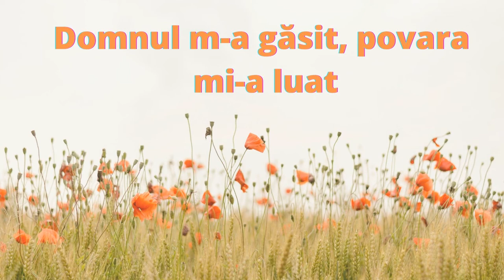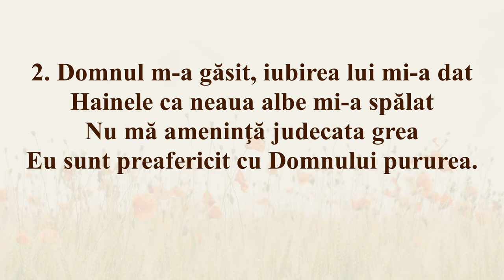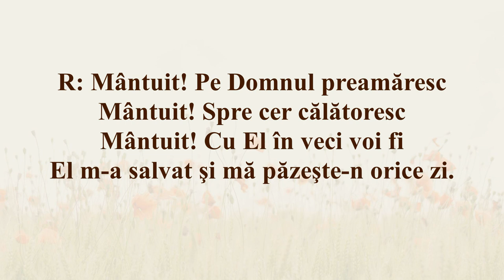Domnul m-a găsit (Negativ + Cuvinte)